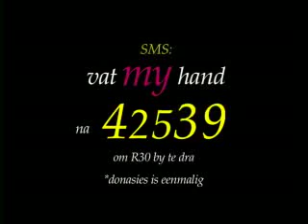Ep 62 Cisca Botha 02 September 2012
: 9-year old Cisca was born with a genetic eye disorder, which has affected her sight. One doctor classified her as blind, but later tests showed that Cisca was partially sighted. She's been wearing glasses all her life and she's been able to get by. She even attended a main stream school in Grades R and 1. Cisca's eyesight is not worsening, but it is so bad, that normal glasses don't improve her sight sufficiently for a main stream school. She's been home schooled for the past year, but desperately wants to go back to school with all her friends, a lunch box and suitcase. To enable her to do this, she would need a special apparatus to improve her eye sight called the Smarview 360. It's imported from the UK and will cost up to R30 000, which her parents cannot afford. A special fundraising concert has been organised for Cisca.